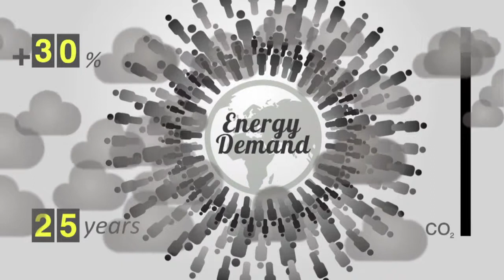Power Clouds The planet's new energy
Skype: serpent-charmer